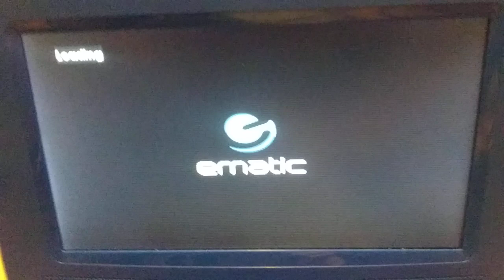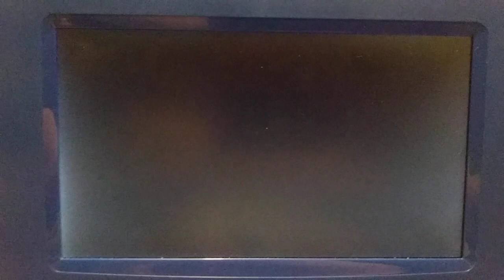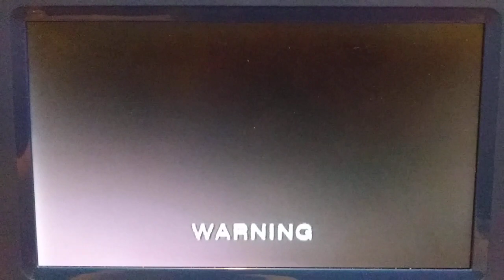Opening & Closing To The Substitute 4: Failure Is Not An Option 2000 DVD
Opening
1. Artisan Entertainment Logo
2. Artisan Entertainment Promo
3. DVD Menu Screen
4. Artisan Entertainment Logo
Closing
5. Last in the seconds...
6. Artisan Entertainment Logo
7. Artisan Entertainment Promo
8. Warning Screen
9. Warning/Attention Screen
10. Ttoddiao DVD Logo